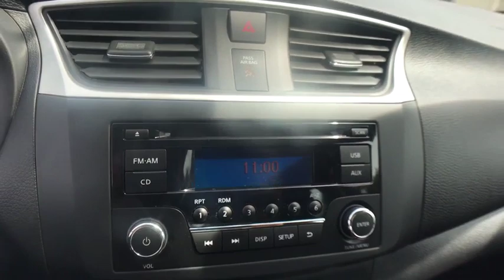2016 Nissan Sentra Oneida County, Onondaga County, Herikimer, Madison County, Otsego County, NY 6040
Gun Metallic Used 2016 Nissan Sentra available in Oneida County, New York at Carbone Nissan. Servicing the Onondaga County, Herikimer, Madison County, Otsego County, NY area.

Carbone Nissan
4967 Commercial Dr

Please call Douglas Risucci or Joe Curri at Or Visit us at 4965 Commercial Dr. Yorkville NY 13495.Some of our Pre-Owned vehicles may be subject to unrepaired safety recalls. Check for a vehicle s unrepaired recalls by VIN MP3 Player, KEYLESS ENTRY, 38 MPG Highway, .Calling all enthusiasts for this dominant and agile 2016 Nissan Sentra S. Take pleasure in the silky smooth shifting from the Variable transmission paired with this high output Regular Unleaded I-4 1.8 L/110 engine. Delivering a breathtaking amount of torque, this vehicle deserves a passionate owner! It comes equipped with these options: GUN METALLIC, CHARCOAL, CLOTH SEAT TRIM, [M92] HIDE-A-WAY TRUNK NET, [L92] CARPETED FLOOR MATS W/TRUNK MAT, [B92] BODY COLORED SPLASH GUARDS (4 PIECE), Window Grid Antenna, Wheels: 16 Steel w/Full Wheel Covers, Variable Intermittent Wipers, Urethane Gear Shift Knob, and Trunk Rear Cargo Access. Pick up your friends and hit the road in this spirited and playful Nissan Sentra.